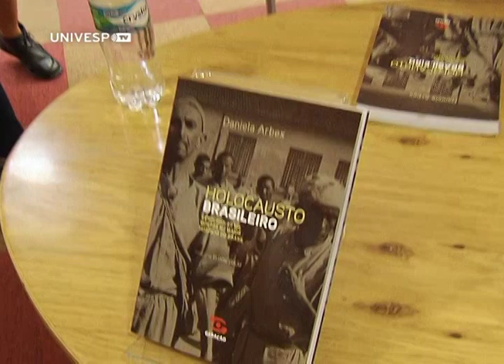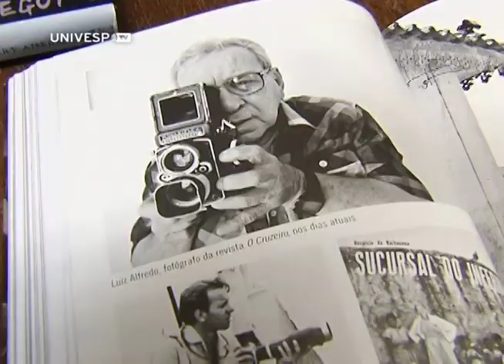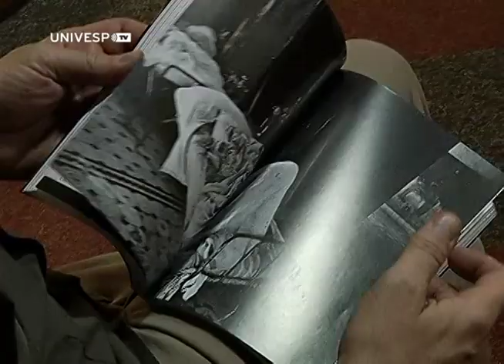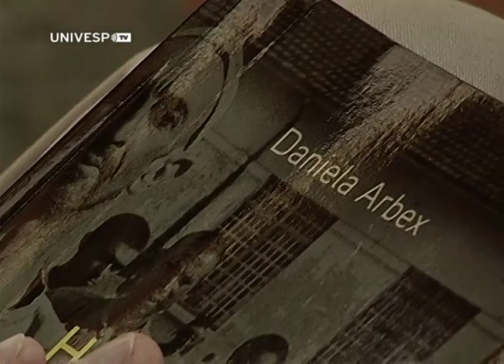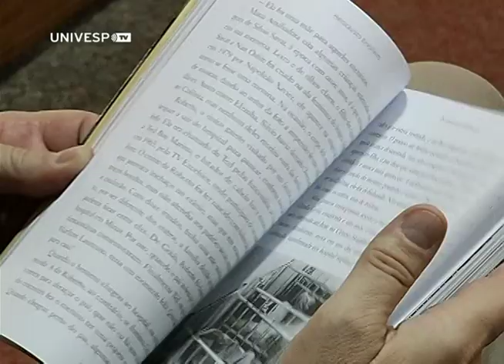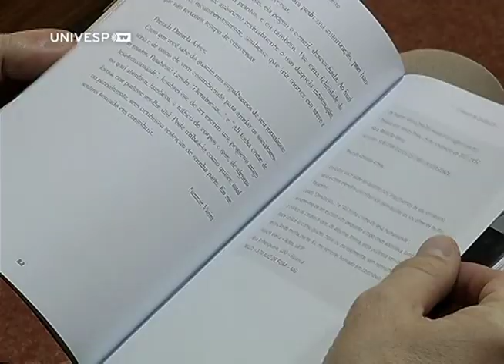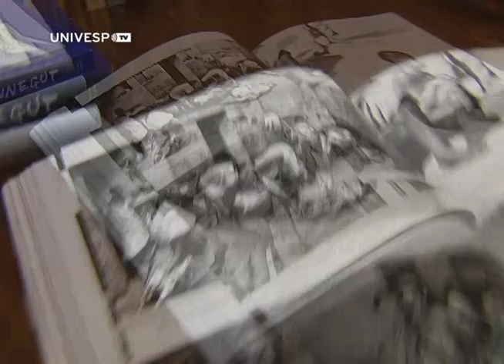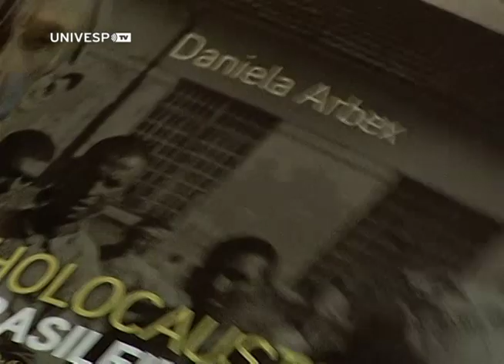Livros 63: Holocausto Brasileiro - Daniela Arbex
Entrevista com a jornalista Daniela Arbex sobre o livro-reportagem em que ela descreve a vida dos internos no hospício da cidade de Barbacena, em Minas Gerais, conhecido como Colônia. Para lá, eram levadas pessoas consideradas indesejáveis pela sociedade, tendo ou não problemas mentais. O lugar já havia sido denunciado duas outras vezes, uma pela revista O Cruzeiro, em 1961, e outra em 1979, pelo jornalista mineiro Iran Firmino. Daniela relata ao jornalista Ederson Granetto que procurou as pessoas fotografadas em 1961 por Luiz Alfredo, para a revista o Cruzeiro para saber o que acontecia por lá e conhecer suas histórias pessoais. Ela relata, entre outras coisas, as condições dos internos, semelhantes às de um campo de concentração, o extermínio de cerca de 60 mil pessoas, muitas delas sem qualquer doença mental, e a venda de seus corpos para faculdades de medicina.